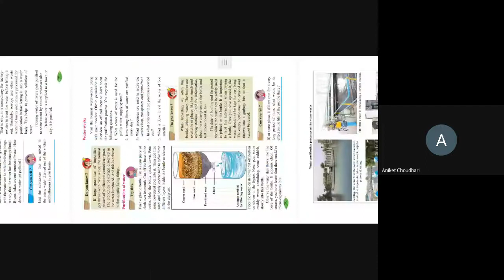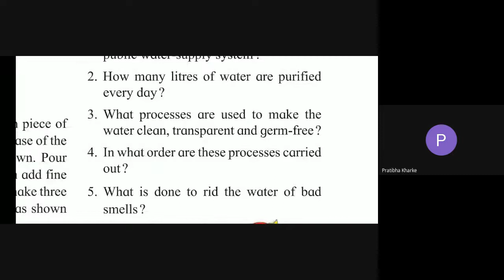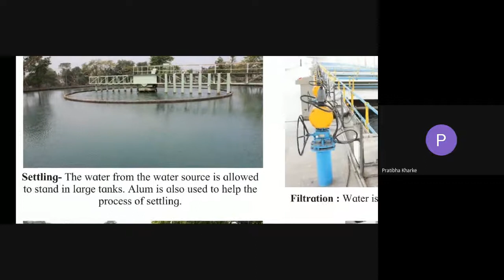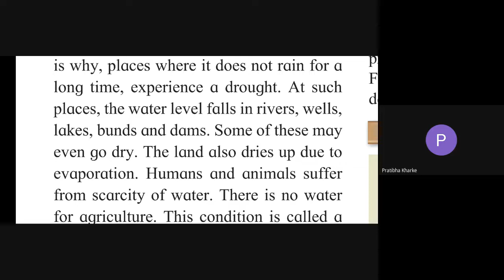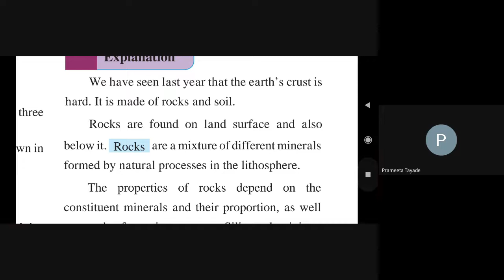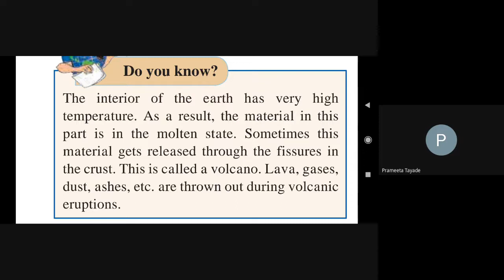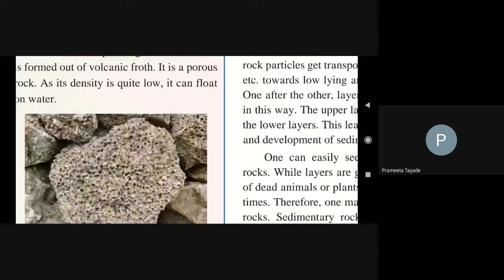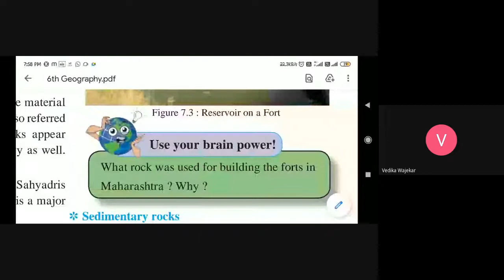L21 5th 6th Geo SA Online Dt 07Jan2022